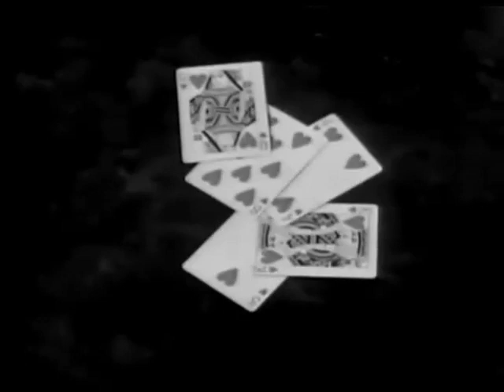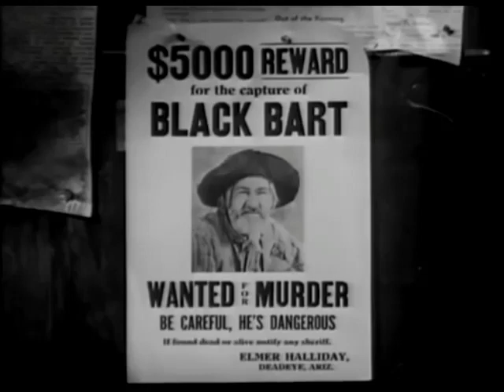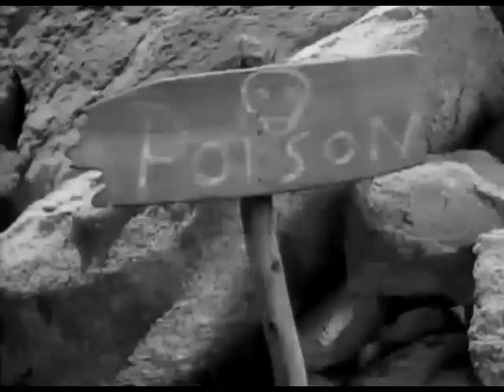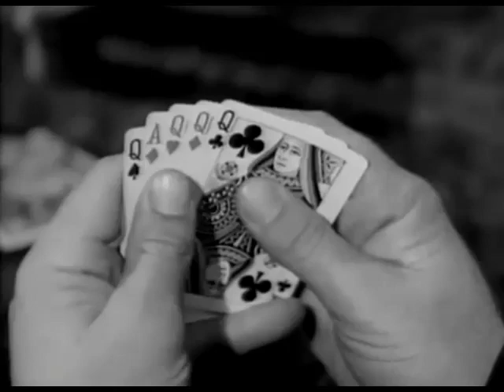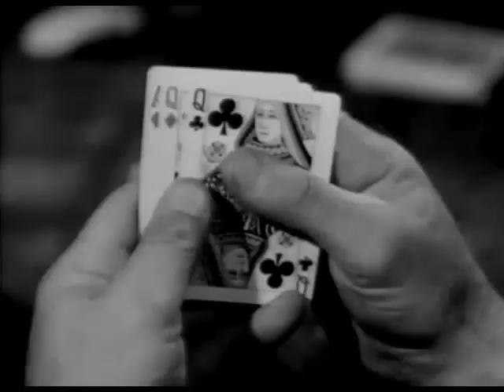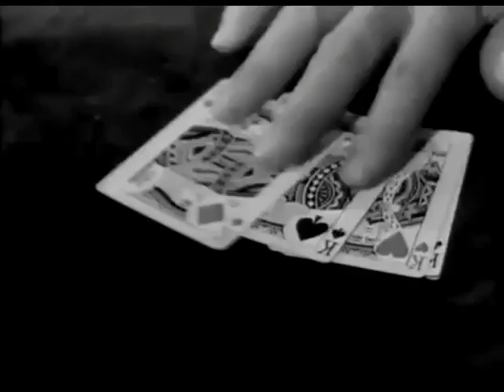SILVER ON THE SAGE 1939 by Harry Sherman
Silver on the Sage is a 1939 American Western film directed by Lesley Selander and written by Maurice Geraghty. Starring William Boyd, George "Gabby" Hayes, Russell Hayden, Ruth Rogers, Stanley Ridges, Frederick Burton and Jack Rockwell, it was released on March 31, 1939, by Paramount Pictures. Silver on the Sage was Hopalong Cassidy series entry number 25.

Windy (George "Gabby" Hayes) makes the mistake of accusing the buyer, Lazy-J owner Tom Hamilton (Frederick Burton), of the theft, but Lucky (Russell Hayden) suspects the foreman Dave Talbot (Stanley Ridges). Hamilton is murdered, however, and Talbot has the perfect alibi: He was playing cards at the Mirage Bar where Hoppy (William Boyd) had gotten himself a job under the guise of being the noted gambler Bill Thompson. With Talbot not able to be in two places at the same time, the marshal (Jack Rockwell) has no choice but to arrest Lucky for murder

William Boyd as Hopalong Cassidy
George "Gabby" Hayes as Windy Halliday
Russell Hayden as Lucky Jenkins
Ruth Rogers as Barbara Hamilton
Stanley Ridges as Earl Brennan / Dave Talbot
Frederick Burton as Tom Hamilton
Jack Rockwell as City Marshal
Roy Barcroft as Henchman Ewing
Ed Cassidy as Pierce
Wen Wrightas Lane

Hoppy works undercover to catch the twin crooks and their gang of cattle thieves, which gives Gabby and Russell more screen time. Good cast and good production qualities. All this places him above the average morning rowing machine. Then, in 1941, "In Old Colorado" was released.

Directed by Lesley Selander.